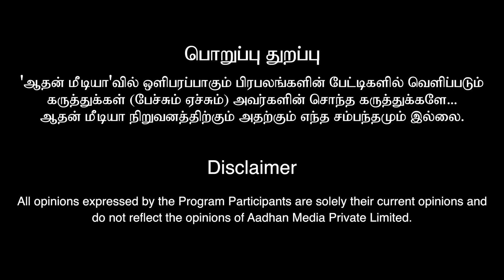இன்றைய பலன்கள் 02.11.2023| வெளிநாட்டு செல்லப்போகும் ராசிகள் | விஞ்ஞான ஜோதிடர் ஆம்பூர் வேல்முருகன்